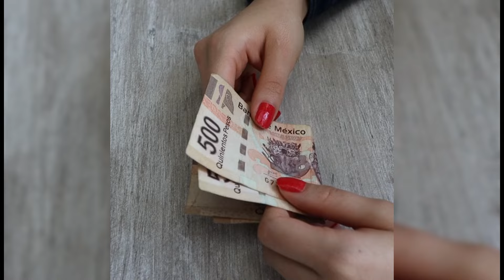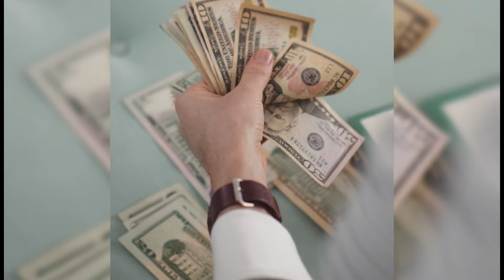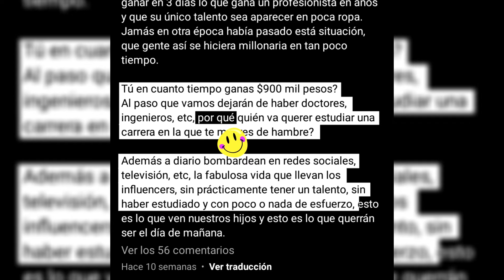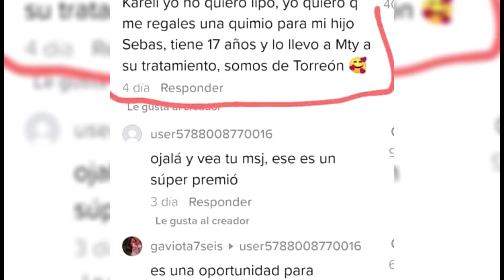🔥🤑 Asi es LA VIDA MILLONARIA de KARELY RUIZ ¡Estos millones GANA EN OF!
Karely ruiz cuanto gana
karely ruiz vida millonaria
karely ruiz quien es
karely tuiz fotos
karley ruiz lujos